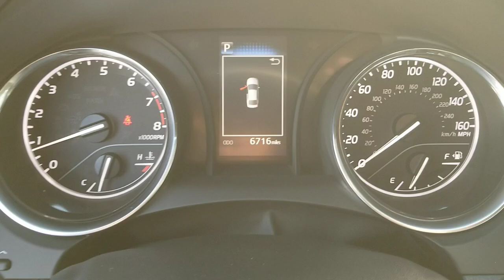2019 Toyota Camry Oaklawn, Chicago, Orland Park, Lagrange, Palos, IL 90003A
Silver  2019 Toyota Camry SE available in Oak Lawn, Illinois at Oak Lawn Toyota. Servicing the Chicago, Orland Park, Lagrange, Palos, IL area.

4320 W. 95th Street

Nightshade Special Edition Package, All-Weather Floor Liner Package, 1 12V DC Power Outlet, 16 Gal. Fuel Tank, 2 LCD Monitors In The Front, 2 Seatback Storage Pockets, 2.80 Axle Ratio, 4-Wheel Disc Brakes w/4-Wheel ABSFront Vented DiscsBrake Assist and Hill Hold Control, 6-Way Passenger Seat -inc: Manual ReclineHeight Adjustment and Fore/Aft Movement, 60-40 Folding Bench Front Facing Fold Forward Seatback Rear Seat, ABS And Driveline Traction Control, Air Filtration, Airbag Occupancy Sensor, Analog Appearance, Auto On/Off Projector Beam Led Low/High Beam Daytime Running Auto High-Beam Headlamps w/Delay-Off, Automatic Air Conditioning, Back-Up Camera, Battery w/Run Down Protection, Black Grille, Body-Colored Door Handles, Body-Colored Front Bumper w/Gray Rub Strip/Fascia Accent, Body-Colored Power Side Mirrors w/Manual Folding, Body-Colored Rear Bumper, Cargo Area Concealed Storage, Cargo Space Lights, Carpet Floor Trim and Carpet Trunk Lid/Rear Cargo Door Trim, Chrome Side Windows Trim and Black Front Windshield Trim, Clearcoat Paint, Collision Mitigation-Front, Compact Spare Tire Mounted Inside Under Cargo, Cruise Control w/Steering Wheel Controls, Curtain 1st And 2nd Row Airbags, Day-Night Rearview Mirror, Delayed Accessory Power, Distance Pacing, Driver And Passenger Knee Airbag and Rear Side-Impact Airbag, Driver And Passenger Visor Vanity Mirrors w/Driver And Passenger Auxiliary Mirror, Driver Foot Rest, Driver Monitoring-Alert, Driver Seat, Dual Stage Driver And Passenger Front Airbags, Dual Stage Driver And Passenger Seat-Mounted Side Airbags, Electric Power-Assist Speed-Sensing Steering, Electronic Stability Control (ESC), Engine Auto Stop-Start Feature, Engine: 2.5L I-4 DOHC 16-Valve -inc: VVT-iE intake and VVT-i exhaust, Fabric Seat Trim w/SofTex, Fade-To-Off Interior Lighting, Fixed Rear Window w/Defroster, FOB Controls -inc: Cargo Access and Windows, Front And Rear Anti-Roll Bars, Front And Rear Map Lights, Front Bucket Sport Seats -inc: 8-way power-adjustable driver seat w/power lumbar support and 6-way adjustable front passenger seat, Front Center Armrest and Rear Center Armrest, Front Cupholder, Front-Wheel Drive, Full Carpet Floor Covering, Full Cloth Headliner, Full Floor Console w/Covered StorageMini Overhead Console w/Storage and 1 12V DC Power Outlet, Galvanized Steel/Aluminum Panels, Gas-Pressurized Shock Absorbers, Gauges -inc: SpeedometerOdometerEngine Coolant TempTachometerTrip Odometer and Trip Computer, Headlights-Automatic Highbeams, HVAC -inc: Underseat Ducts, Illuminated Locking Glove Box, Immobilizer, Instrument Panel Covered BinDriver / Passenger And Rear Door Bins, Interior Trim -inc: Metal-Look Instrument Panel InsertMetal-Look Door Panel InsertMetal-Look Console Insert and Chrome/Metal-Look Interior Accents, Lane Departure Alert (lda) w/Steering Assist Lane Departure Warning, Lane Departure Alert (lda) w/Steering Assist Lane Keeping Assist, Leather/Metal-Look Gear Shifter Material, LED Brakelights, Light Tinted Glass, Lip Spoiler, Manual Adjustable Front Head Restraints and Fixed Rear Head Restraints, Manual Tilt/Telescoping Steering Column, Multi-Link Rear Suspension w/Coil Springs, Outboard Front Lap And Shoulder Safety Belts -inc: Rear Center 3 PointHeight Adjusters and Pretensioners, Outside Temp Gauge, Perimeter alarm, Power 1st Row Windows w/Front And Rear 1-Touch Up/Down, Power Door Locks w/Autolock Feature, Power Rear Windows, Radio w/Seek-ScanClockSpeed Compensated Volume ControlSteering Wheel Controls and Radio Data System, Radio: Entune (subscription required)3.0 Audio w/App Suite -inc: 6 speakers7' touchscreenAM/FMScout GPS Link compatible w/up toSiri Eyes FreeApple CarPlay compatibleauxiliary portUSB media porthands-free phone capabilityadvanced voice recognition and music streaming via Bluetooth wireless technology and Entune (subscription required)3.0 Toyota Connected Services including Safety Connect and Wi-Fi Connect Powered by Verizon w/up to 2GB within, Rear Child Safety Locks, Rear Cupholder, Remote Keyless Entry w/Integrated Key Transmitter2 Door Curb/CourtesyIlluminated EntryIlluminated Ignition Switch and Panic Button, Remote Releases -Inc: Power Cargo Access and Power Fuel, Rocker Panel Extensions, Seats w/Leatherette Back Material, Side Impact Beams, Single Stainless Steel Exhaust w/Chrome Tailpipe Finisher, Sport Leather/Metal-Look Steering Wheel, Sport Tuned Suspension, Steel Spare Wheel, Strut Front Suspension w/Coil Springs, Systems Monitor, Tire Specific Low Tire Pressure